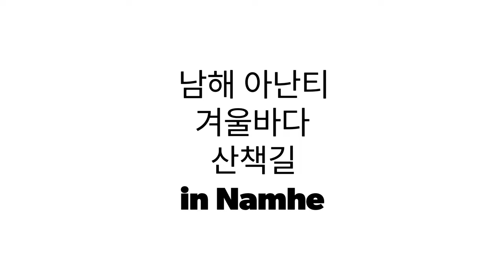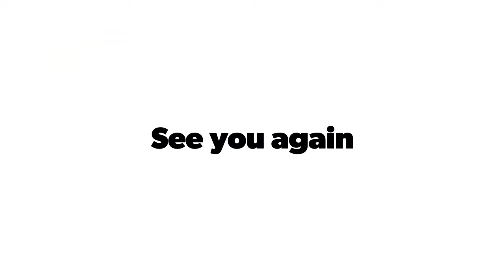Walking through the seaside trail in Namhae Ananti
남해 아난티 겨울바다 산책길